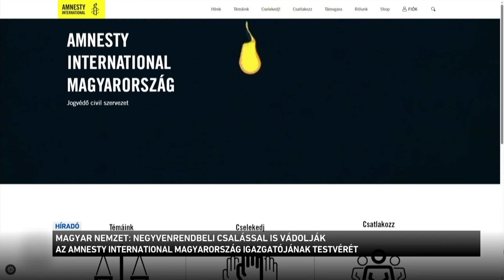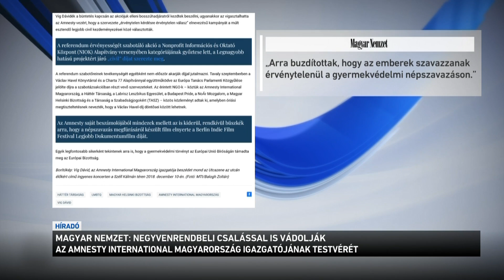Negyvenrendbeli csalással is vádolják az Amnesty International Magyarország igazgatójának testvérét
Sok rendbeli csalással is vádolják az Amnesty International Magyarország igazgatója, Vig Dávid testvérét, akit több száz milliós számlagyár működtetése miatt egy hete tartóztatott le a bíróság – tudta meg a Magyar Nemzet. Vig Mórt többek között költségvetési csalással gyanúsította meg az adóhatóság. A Magyar Nemzet információi szerint Vig Mórnak mindezek mellett okirat-hamisítás és ügyvédi visszaélés miatt is felelnie kell.